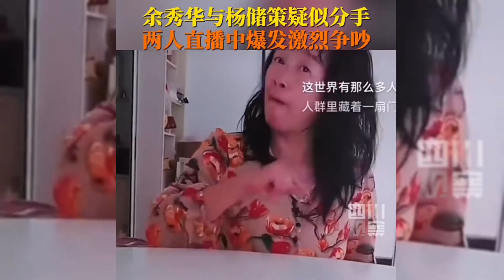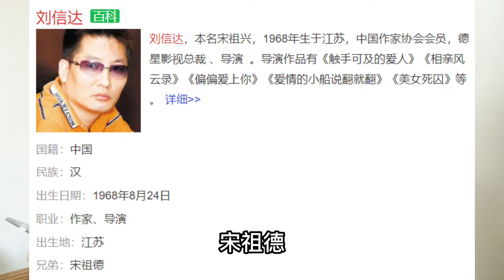脑瘫女诗人余秀华遭家暴，曾经为了爱情离婚，真爱仅维持一个多月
各类社会热点事件